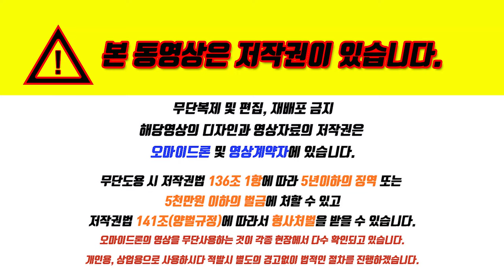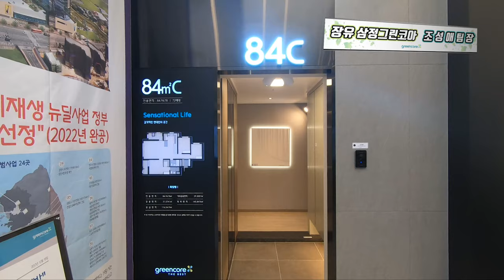조성애팀장 김해장유삼정그린코아더베스트 항공촬영 및 모델하우스84 알아보기 문의66667641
☆김해장유삼정그린코아더베스트☆
▷360세대 900만원대
  장유역프리미엄아파트

☞ 안전,편리,구조,교통
▷2021년 개통예정 부산,마산 복선전철
▷장유복합터미널 2021년 준공예정
▷대형마트 스포츠센터 메티컬센터 인근
▷교통/생활/안전/교육 프리미엄을 누리세요
▷소자본투자로 대박 평당900만원대
▷지하3층~지상38층 최고의 조망권

  담당자 : 조성애팀장